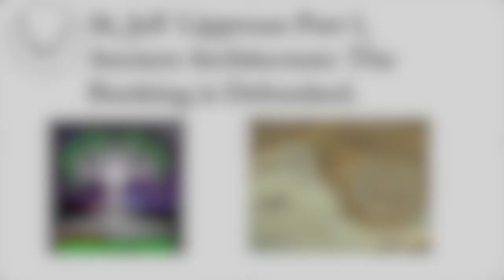36, Jeff Lippman Part 1, Ancient Architecture: The Bunking is Debunked